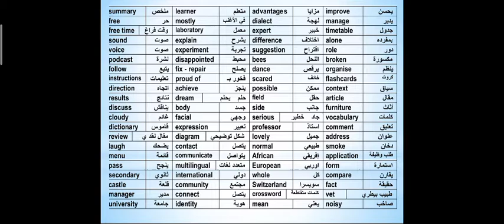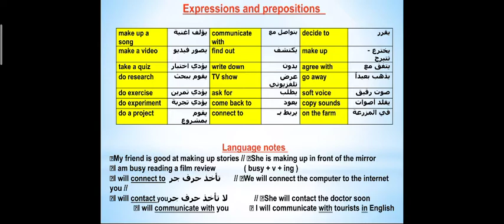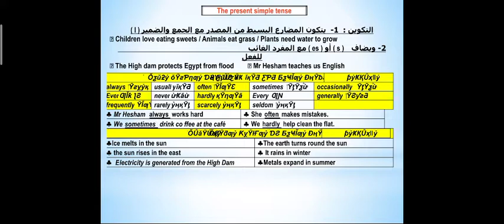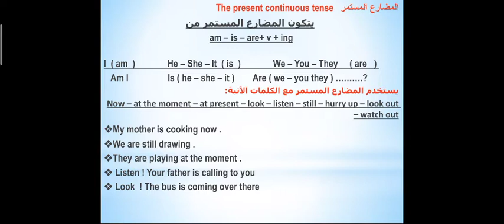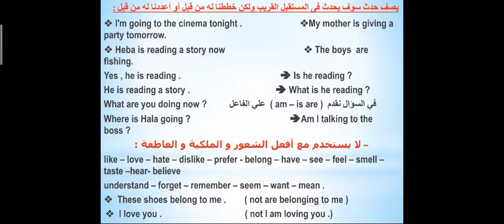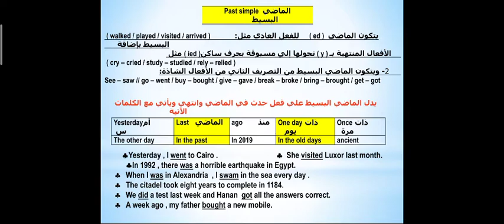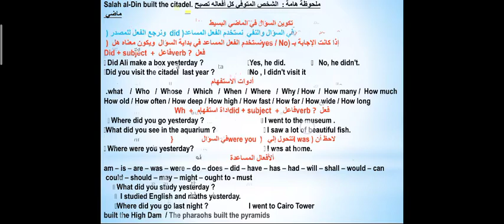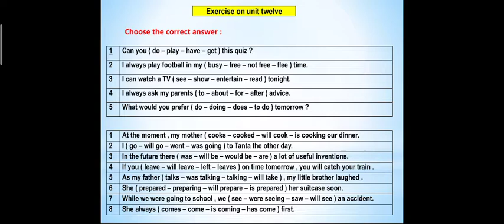unit 12 prep 2